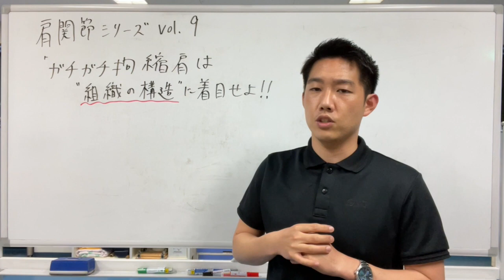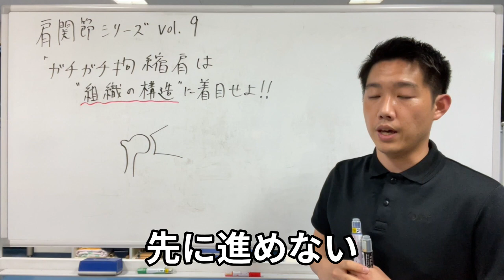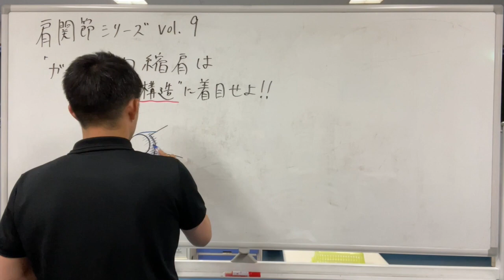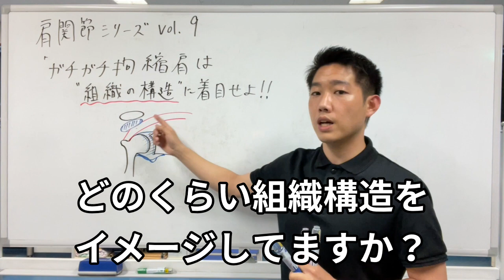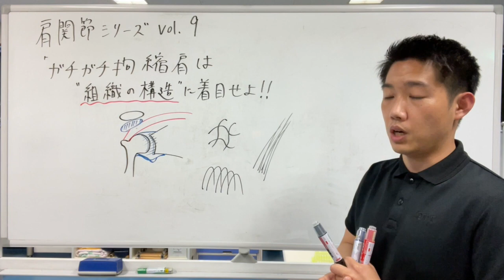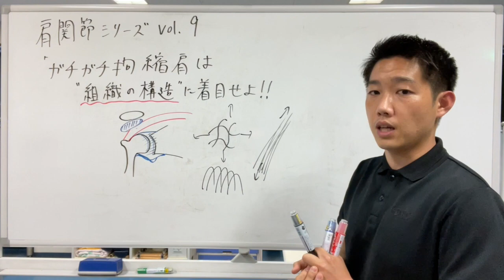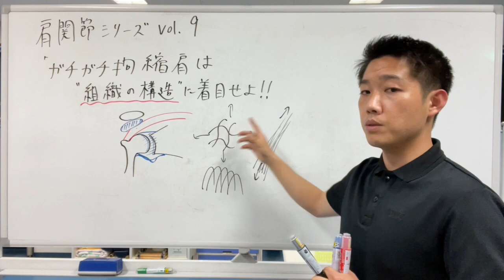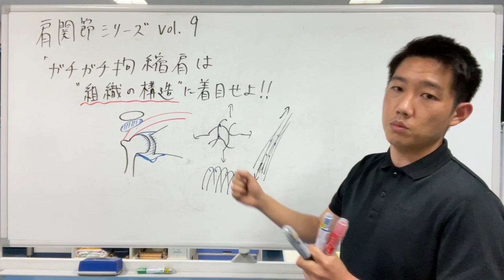ガチガチ拘縮肩は組織の構造に着目！ 〜【肩関節の拘縮】組織の構造と水分結合の関係から柔軟性を引き出す『スポンジ効果』〜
【チャプター】
0:00 オープニング
0:13 イントロ
1:40『組織構造』と『関節構造』
3:28 軟部組織の構成を理解する
6:35  組織のスポンジ効果の重要性
7:49 エンディング

LINE登録でオランダ徒手療法電子書籍プレゼント
IDでの検索は  @069kcxbj
登録して頂いて 「電子書籍希望」コメントを送ってくださいね

オランダ徒手療法協会 講師プロフィール
【長島　将太　shota nagashima】

九州で初めて日本オランダ徒手療法協会「徒手療法（マニュアルセラピー）」の資格を取得。

現在は福岡県内で有数の肩・膝の整形外科病院に所属。『九州から日本のスポーツを支えていく』ことをVISIONに掲げ、行政・民間企業と共に様々なプロジェクトに取り組んでいる。

★所属
南川整形外科病院リハビリテーション部所属
日本オランダ徒手療法協会チーフインストラクター

★経歴
医療/介護分野においてリハビリ業務に携わる傍ら、個別でトップアスリートのメディカル及びトレーニングサポートに従事。
また、トップアスリートのみならずジュニア世代の傷害予防や高齢者の健康教室開催など活躍するフィールドは多岐にわたる。

★実績（メディカル＆トレーニング帯同/指導）
女子プロゴルファー　 メディカル＆トレーニング帯同
女子/男子柔道日本代表強化選手 メディカル＆トレーニング指導
九州女子フットサルリーグ　トップ選手（2018　得点王）
バレーリーグ（チャレンジリーグ上位）トップ選手
プロ野球高校・大学野球選手.

　「オランダ徒手療法」とは
整形外科学的疾患、神経学的疾患、慢性疾患の症状・徴候に対して、

 ・筋骨格系、軟部組織系、神経系、筋膜系、循環系などの“系別”

 ・治癒経過を阻害する“外的/内的要因別”:抵抗力vs負荷のアンバランス、
運動連鎖/バイオメカニクス、自律神経機能アンバランス、食/生活習慣、心理社会的要因
などの多角的な視点より、組織レベルで症状・徴候がある現在の病態を鑑別診断します。

 その一方で、その仮説を立てた根本原因に対して

・最適な治療・トレーニング“手段”を選び、最適な順番や質・量をプログラムする
・その治療・トレーニング“刺激”に対して生体の変化を常に評価する
・治療・トレーニング“効果”をとおして仮説の正しさを検証
・効果が低い/仮説が間違っていた際に、次の仮説を論理的に思考する

などしっかりと治療効果(=結果)に向き合った柔軟な徒手療法です。

オランダで保健医療で受けられる「オランダ徒手療法」は、医療からスポーツ分野まで幅広く普及して いる徒手療法です。